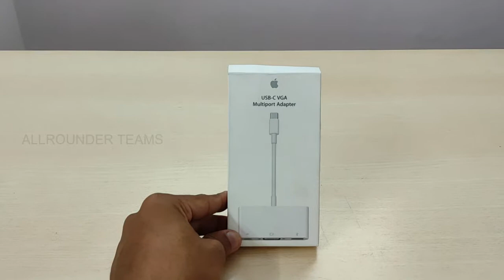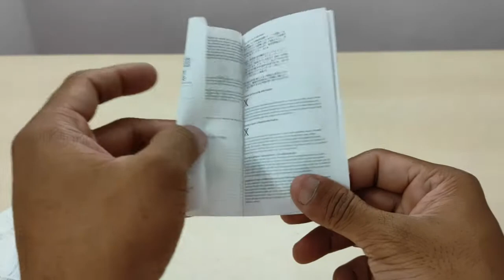USB C TO VGA Multiport Adapter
Overview
The USB-C VGA Multiport Adapter lets you connect your USB-C or Thunderbolt 3 (USB-C) enabled Mac and iPad Pro to a VGA display, while also connecting a standard USB device and a USB-C charging cable.

The USB-C VGA Multiport Adapter allows you to mirror your Mac or iPad Pro display to your VGA-enabled TV or display in up to 1080p HD. It also outputs video content like movies and captured video. Simply connect the adapter to a USB-C or Thunderbolt 3 (USB-C) port on your Mac or iPad and then to your TV or projector via a VGA cable (sold separately).

Use the standard USB port to connect devices such as your flash drive or camera or a USB cable for syncing and charging your iPhone, iPad, or iPod. You can also connect a charging cable to the USB-C port to charge your Mac or iPad Pro.

Apple USB-C VGA Multiport Adapter

Tech Specs
Connections
USB-C

System Requirements
Requires a VGA cable (sold separately) for connection to your TV or projector.